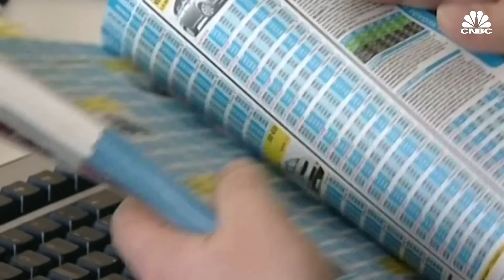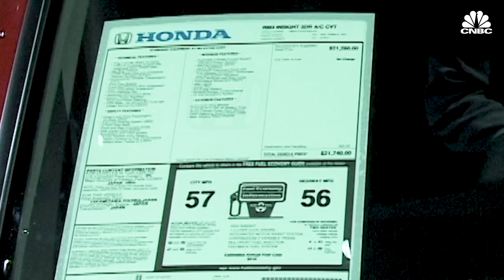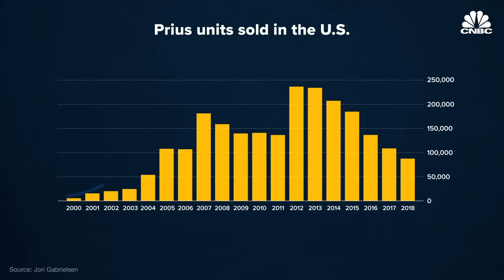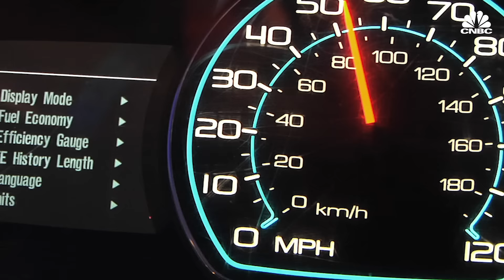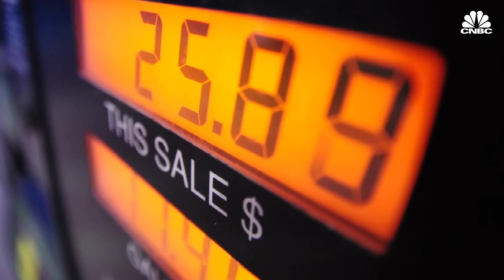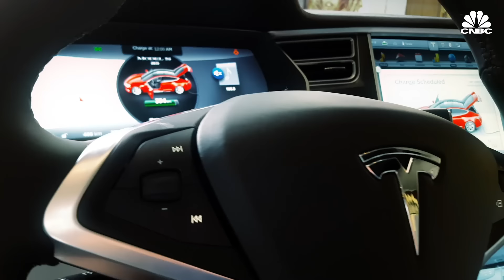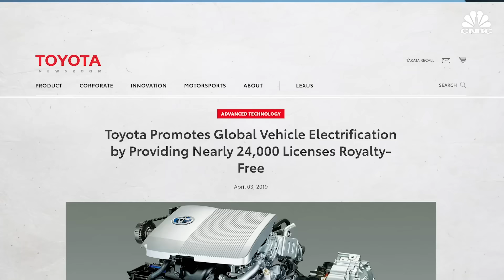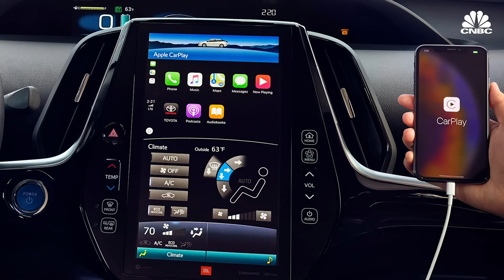The Rise And Fall Of The Toyota Prius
The Toyota Prius was the world’s first mass produced hybrid car and it still might be the most famous of all time. The nameplate was once synonymous with hybrids, and a symbol of the automotive future.  But now sales of the Prius are falling as it has become a victim of a changing market and perhaps, its own success.